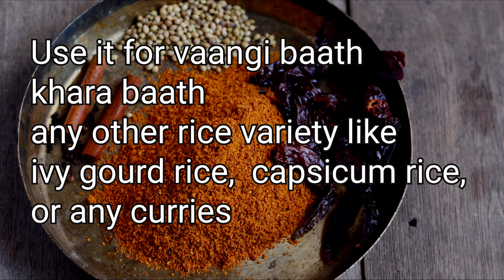Karnataka Vangi Bath Powder-Homemade Brinjal Rice Podi Karnataka Style-Vangi Bath Masala Powder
Vangi bath powder is used to make brinjal rice, khara bath, some rice varieties like tindora rice etc. It is easy to make at home and also economical. It can also be added to curries and any rice varieties other than vangi bath and khara bath.
Check for more than 1500 easy and simple written recipes with pictures

Products I love and use it often

Lodge Cast Iron Tawa
Prestige small pressure pan
Prestige paniyaram pan

Ideal Nonstick Paniyaram Induction Compatible
Prestige Non Stick Appachetty
Prestige Omega Deluxe Granite Kadai
Prestige Omega Non-Stick Flat Base Kadai with Lid
Hawkins Futura Hard anodised kadai (My favorite kadai)
Bergner Scarlett Non-Stick Casserole with Glass Lid,2 Liters (Used in Ghee Rice)

ChefSofi Mortar and Pestle Set
Tupperware Spice Container

My Grinder

Ultra perfect S tabletop wet grinder
My mixer grinder
Butterfly mixie

I use this for baking
Morphy Richards OTG Oven 18 Litre
Philips Hand Mixer
Sieve which I use in my cake recipes

Kitchen Tissue Paper Roll
Organic Virgin Coconut oil

INGREDIENTS LIST

Kasturi Manjal
Karboga arisi
Vetiver (aromatic grass)
Sun dried rose petals
Dried Avaram poo
Organic Green gram
Banjaras Multani mitti